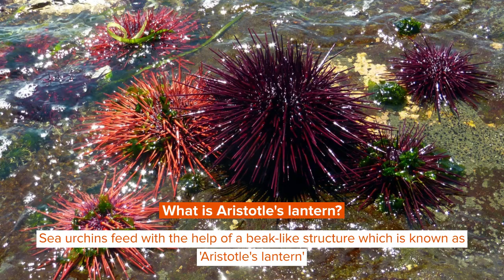What Do Sea Urchins Eat And How They Eat It? Fun Facts For Kids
Sea urchins are spiny, usually spherical creatures belonging to the class Echinoidea.

Also known as sea biscuits, sea hedgehogs, and sand dollars - sea urchins are undoubtedly an important part of the marine ecosystem. All over the world, they are found in waters, ranging from rocky shores to within the deepest depths of the ocean.

As sea urchins do not have much range of locomotion, nor a complex feeding system, it is quite difficult for them to feed on fish, crabs, and other small creatures of the ocean. Which is the reason why they have adapted to a mostly herbivorous diet, and feed on organic plant matter like algae, kelp, and seaweed. They have a special, beak-like mouth, which they use to scrape algae off of rocks and take it into their bodies. The spines of their bodies help them to move across the ocean floor, as well as helps to protect them from predators like larger fish, lobsters, sea otters, and the like. Though the sea urchins' diet is mostly herbivorous, it is not exempt from occasionally feeding on the bodies of dead fish and other creatures which sink down to the ocean depths. There are a few carnivorous sea urchin species as well, which can move swiftly across the ocean floor and prey on smaller, slow-moving marine animal species. To learn more about the sensational sea urchin's feeding habits, read on!